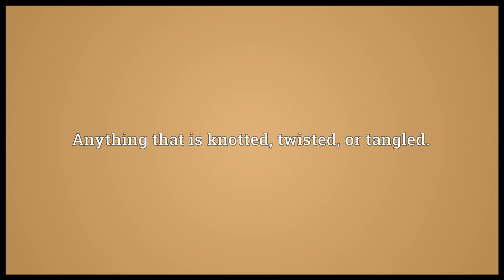pretzel meaning in English